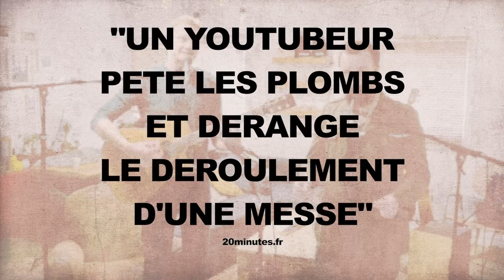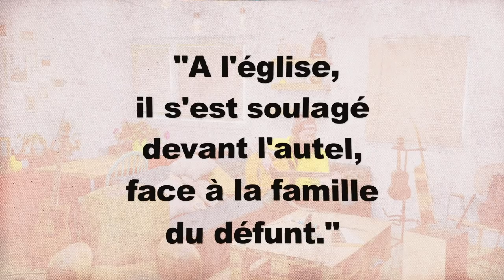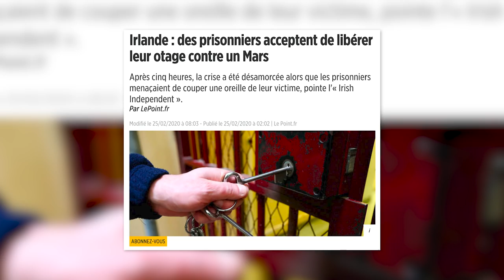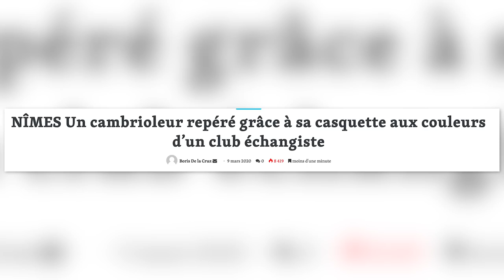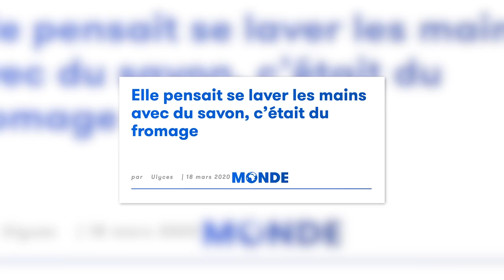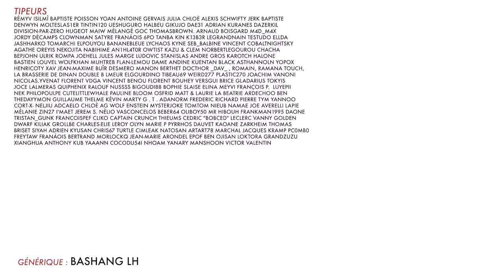BADNEWS #68 - FEAT BRUCE WILLIS